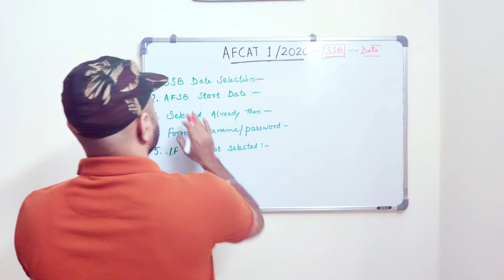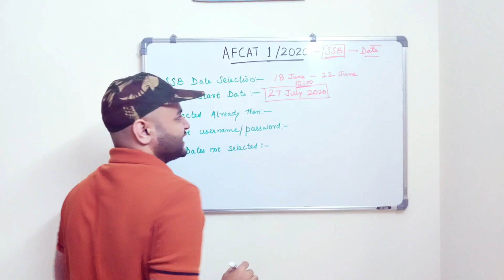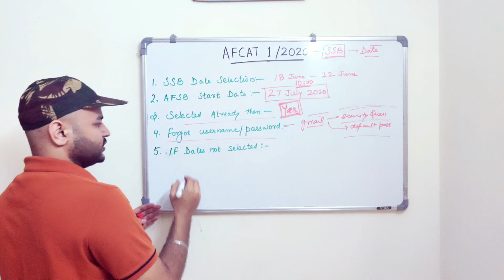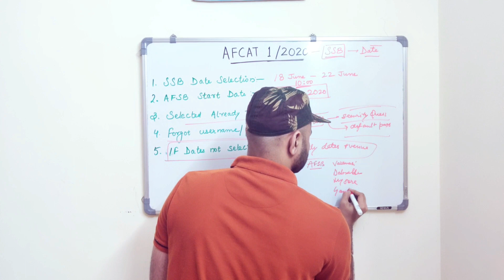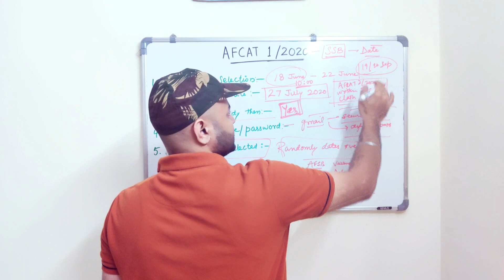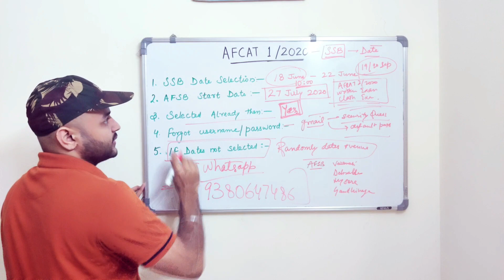AFCAT 1 2020 SSB DATES | AFSB NEW DATES | FULL DETAIL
You can connect on Whatsapp with me to clear your doubts, queries, notes or other defence exam preparation: 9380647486